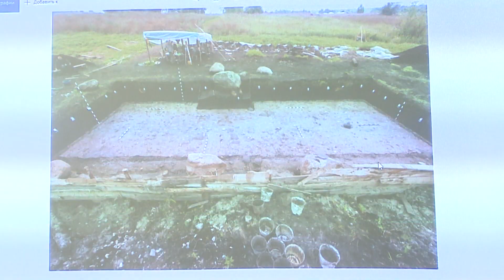Более пяти тысяч костей рыб и животных нашли Череповецкие археологи летом прошлого года